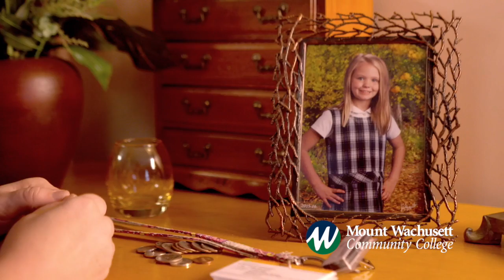What we do today builds who we are tomorrow.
What we do today builds who we are tomorrow. At MWCC, we have flexible scheduling, over 50 scholarships, and on-site childcare. Let's build together. Visit mwcc.edu/together to learn more.